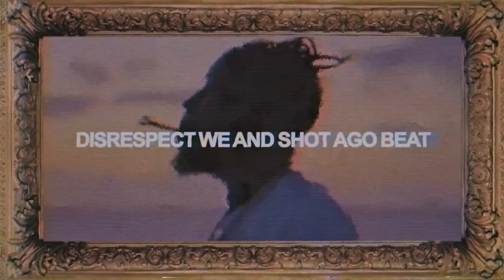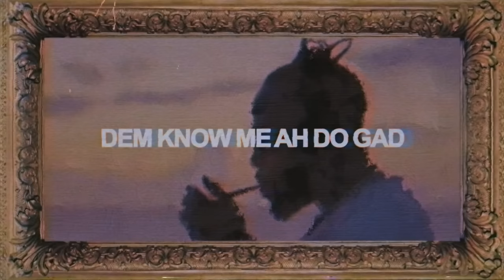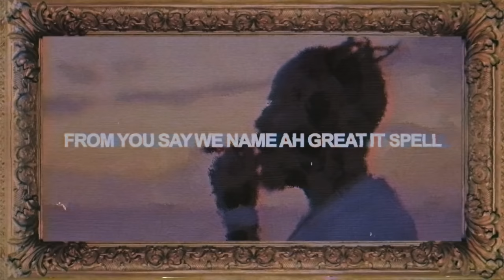Popcaan - We Caa Done ft Drake (Lyric Video)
We Caa Done (feat. Drake) Lyrics:

[popcaan & drake]

Whoi oi
Ye, Trouble
Trouble foot feet
876gad, 6gad Yea-a

[Drake]

Try fi rush me off, try fi brush me off I see
BADMAN like skull and me from Unruly
Girl why pree
Why pree, why pree, why pree,
Disrespect we and shot ago beat
Dey tryna say we done Pussy we cyaa done
We cyaa done, we cannot done, we cannot done

[Popcaan]

Whoi!
Me cyaa done bwoy will dead mi don’t leave my gun
Choppa loud up di place like one new stadium
Thick gyal ah gimme head inna di big phantom
Dem know me ah do gad like one a Jesus son Whoi,
short but mi heavy,
chain round mi neck can buy a couple chevy Hmm
jiggle up yuh body fi mi baby
Know say you love when mi come in a yuh belly, yea
Badman she like, champagne and candlelight
Gi yuh sumn make you ride it like a motorbike (yes)
Me ah di original, me ah di prototype
Dem think we dun we just ah kick it inna overdrive
Money cyaa done, any weh wi pull up is a pandemonium
Millions ah discuss inna di forum
Diss di 6gad and haffi run up an down
Trouble foot feet

[Popcaan]

Ah every weh di gyal dem love we,
Imma every state, every country
Cute pretty gyal wah make a movie
Tell me she bad and she unruly
Man just a start, get richer everyday and Just a laugh
Legendary, full Burberry
Have a pretty askelli, anything kick off (yea)
Memba man ah God inna di earth,
Suh mi fuck some earth angel
Great granny from heaven say fi gwan raise hell
Man ah fight to the end from dem ring that bell
And as you make it inna life dem say ah soul ya sell
Amount ah pain mi feel some ah mi flow can tell
Whole heap ah fren switch up, mi still wish dem well
Whole heap a record break, whole heap a show get sell
From you say we name ah great it spell
(Weh, trouble!)